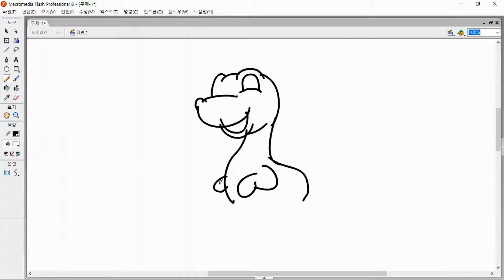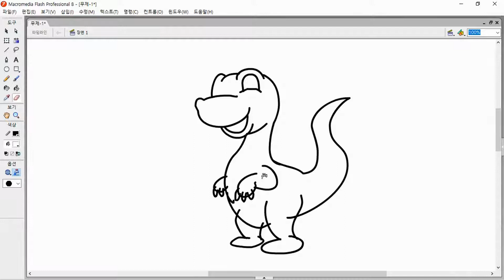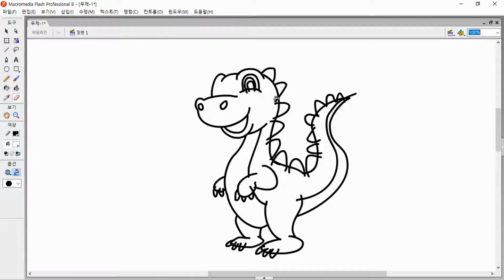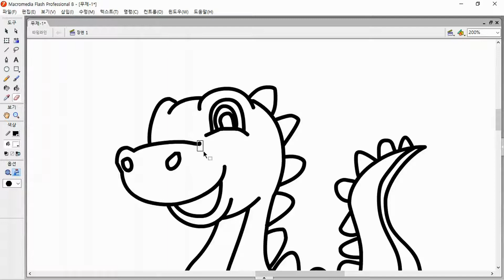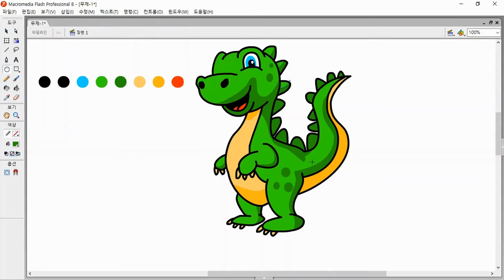색칠놀이 색채공부 유아미술교육 두뇌개발 아이큐 지능발달 공룡 Dinosaur Drawing and Coloring for Kids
부모님과 아이들이 함께 보는 색칠놀이 시간
공룡을 그려 색칠해보기
유아지능발달 유아 어린이 색채학 공부